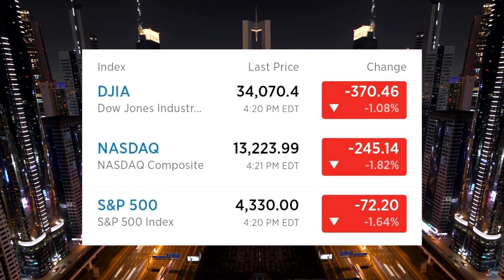Market Recap: Negative Trend in the Markets with Potential Upside Bias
In this video, we will provide a recap of the market trends on September 20th, 2023. The overall sentiment was negative, with major indices experiencing declines. We will also discuss the factors contributing to this trend and provide insights into the potential market bias for the next 24 hours.

Market Performance on September 20th, 2023:
On Thursday, September 21st, 2023, the markets witnessed a negative trend. The Dow Jones Industrial Average (DJIA) was down by almost 371 points (-1.08%), closing at 34,070.40. The NASDAQ Composite Index declined by nearly 246 points (-1.82%), finishing the day at 13,223.99. The S&P 500 also experienced a decline of approximately 73 points (-1.64%), ending the day at 4,330.00.

Factors Influencing the Market Slide:
The market decline was primarily attributed to concerns over higher interest rates and the possibility of a government shutdown. These factors created uncertainty among investors, leading to a sell-off in the markets.

Expectations for the Next 24 Hours:
Looking ahead, there is an expectation of an upward bias in the markets for the next 24 hours. This suggests that the markets may experience a rebound or show signs of improvement. However, it is important to note that market trends can be unpredictable, and caution should be exercised when making investment decisions.

Currency Performance:
During the next 24 hours, a "RISK ON" environment is expected, where the Canadian Dollar (CAD) is anticipated to have a strong bias to the upside, while the United States Dollar (USD) is expected to have a strong downward bias. The strongest currency pair during this period is projected to be the Canadian Dollar/Swiss Franc (CAD/CHF), followed closely by the Euro Dollar/New Zealand Dollar (EUR/NZD) with a downward bias. In third place, the Australian Dollar/United States Dollar (AUD/USD) is expected to have a strong upward bias.

Conclusion:
In conclusion, the markets on September 20th, 2023, experienced a negative trend, with major indices declining. Factors such as concerns over higher interest rates and a potential government shutdown contributed to this market slide. Looking ahead, there is an expectation of an upward bias in the markets for the next 24 hours. Additionally, specific currency pairs are anticipated to perform well, with the Canadian Dollar/Swiss Franc leading the way.